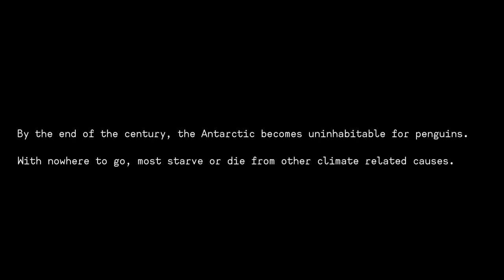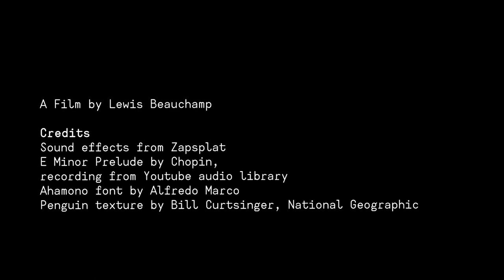Penguins - A film about a climate refugee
The story of a penguin who had to flee the Antarctic due to climate change. After his life is reduced to a miserable existence in a refugee centre, only memories of what he had before remain.
Animated short film created for my art course in my first year of architecture at ETH Zürich.